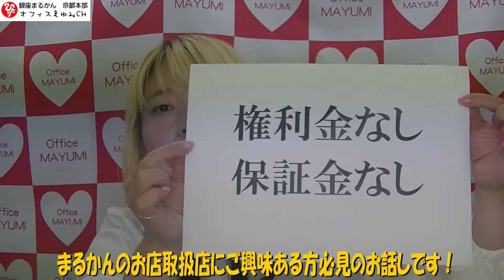【未経験OK】銀座まるかん特約店募集中！！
(10:00～18:00 ／日祝休)